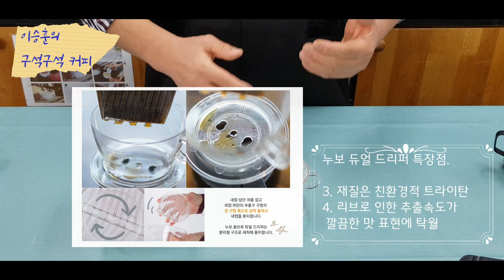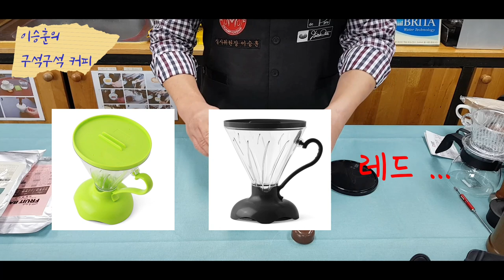홈카페인이라면 한번쯤 보세요!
안녕하세요!
지난번에 이어 누보 홈카페 용품 언박싱 영상입니다.
감사합니다!
영상은 지원받아 제작되었습니다.
타임라인
00:01  누보 커피필터100매 (무표백)
0:28 누보 테프론 드립포트250ml
2:48 누보 홈브루 유리서버 1~2인용
4:05 누보 홈브루 세라믹 드리퍼 3-4인용
5:18 누보 홈브루 에코 자동 드리퍼
6:58 누보 홈 콜드브루

Song : Adrian van sin - Cloud 9
*영상 사진출처_ 예스커피홈페이지, 네이버